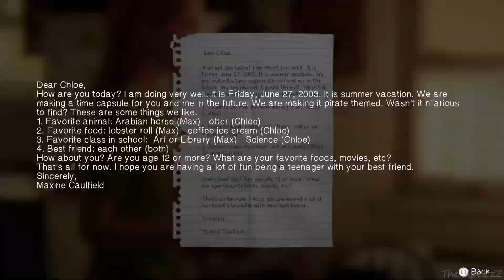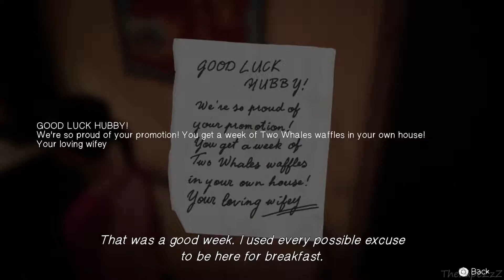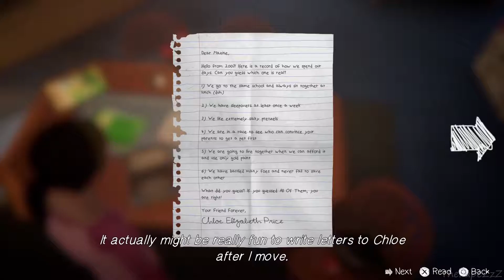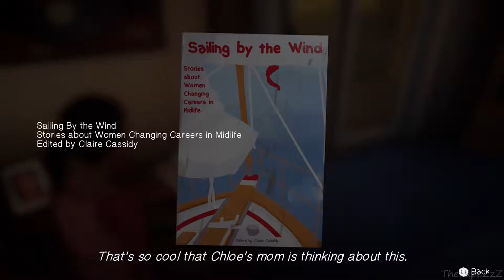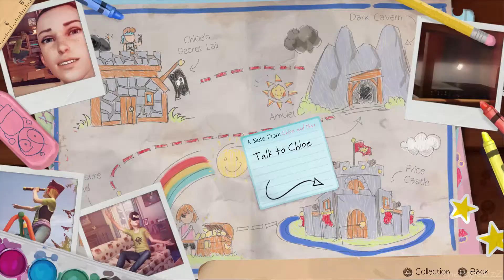Life is Strange Before The Storm Bonus Episode Farewell Walkthrough Part 3 - Ending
So last part, the end (the finale) at long last :P which means a new game gotta be uploaded if ill be uploading anything again here on this channel anytime soon or someday ^_^

Not sure when, but for now i hope you will enjoy the walkthrough / playthrough / gameplay part for today of course.

- Platforms its available for:
PlayStation 4 (- Played on as well, with the ps4 pro though)
Xbox One
PC
Mac
Linux

- Player:
lamora supcharls